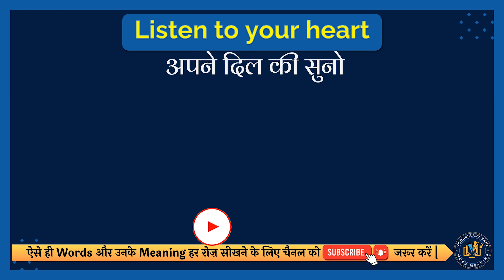Listen to your heart meaning in Hindi | Listen to your heart english to hindi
Listen to your heart meaning in Hindi | Listen to your heart english to hindi | Listen to your heart ka matlab kya hota hai

इस वीडियो में आप Listen to your heart का हिंदी में मतलब समझेंगे और साथ में Listen to your heart का correct pronunciation भी सीखेंगें यानि की आप Listen to your heart के अर्थ के साथ साथ ये भी सीखेंगें की Listen to your heart को कैसे सही से बोले या Listen to your heart को बोलने का सही तरीका क्या है |

तो सिर्फ एक मिनट में सीखिए Listen to your heart को|
Let’s learn Hindi Meaning of Listen to your heart in detail.

Listen to your heart का हिंदी में अर्थ होता है
अपने दिल की सुनो

Listen to your heart को इन उदाहरणों से और अच्छे से समझ सकते हैं
""Promise me that you will listen to your heart, and always live in peace"".
""मुझसे वादा करो कि तुम अपने दिल की सुनोगे, और हमेशा शांति से रहोगे""।

तो दोस्तों आपने इस वीडियो में इन समस्याओं का उत्तर समझा:
1 Listen to your heart meaning in hindi
2 Listen to your heart english to hindi
3 Listen to your heart ka matlab kya hota hai